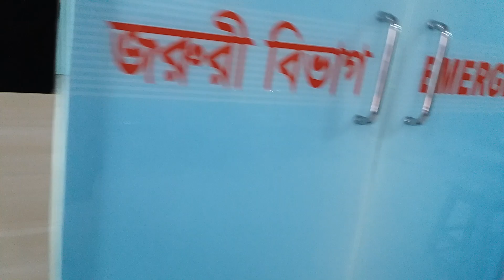Emergency (Green Life Medical College &Hospital) (৪৮)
Dhanmondi,  Green road
Dhaka, Bangladesh.